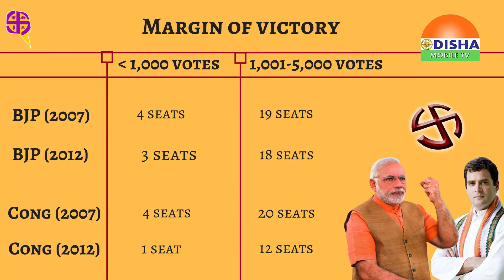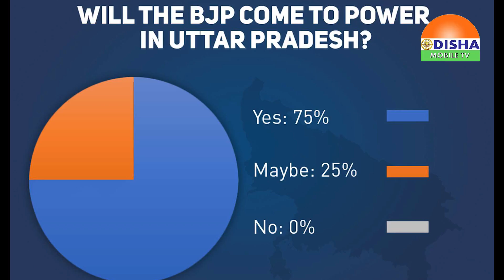Election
GUJURAT ELECTION